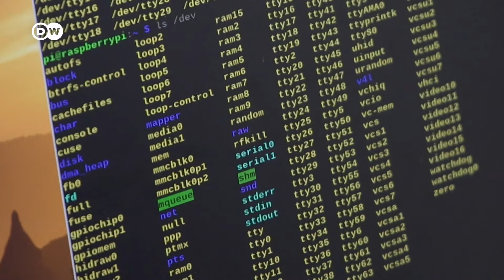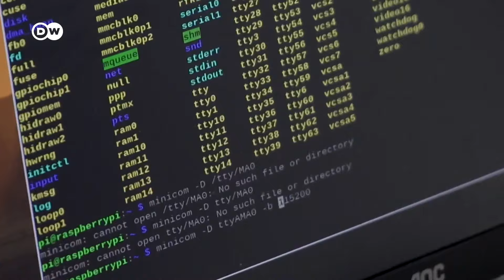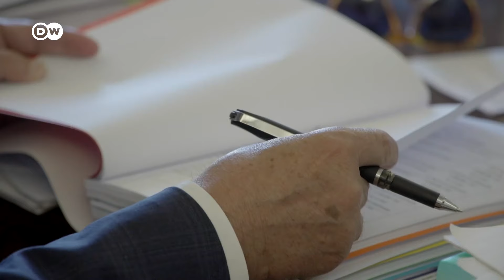Alquileres inasequibles en Portugal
En Portugal, los alquileres se han vuelto inasequibles para los lugareños, especialmente en Lisboa. La llegada de empresas tecnológicas y nómadas digitales está encareciendo la vida y desplazando a los habitantes locales.